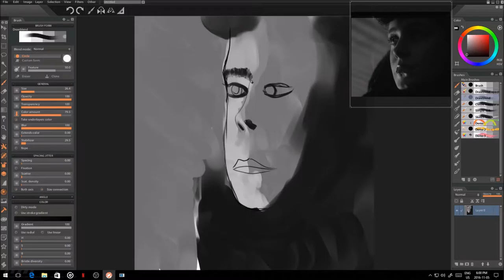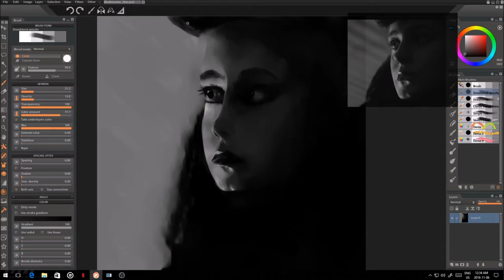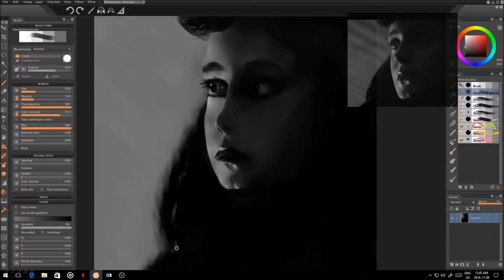Blade Runner Girl/Replicant Painting Time Lapse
My very first recording/time lapse I've made while painting. This was done purely for practice using a reference screen capture from Blade Runner.

 It started out like a piece of crap however I stuck with it and it turned out somewhat okay at the end I think.

Apologies for not showing the color process at the end it didn't end up getting recorded. The process is very fast and I just overlay a later of Soft Light and lay down color. A minor curves adjustment was done in Photoshop after the color. Very simple.